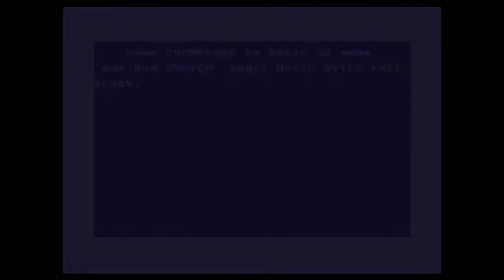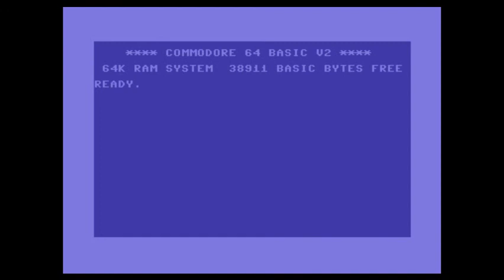(C64) PVFC - Centric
Chiptune Share Project by Spaceoff and Stojke,

 - SID channels 9,10,11 (the rest are shit)

Name:  Centric
Author:  Kai Walter (PVCF)
Released:  1995